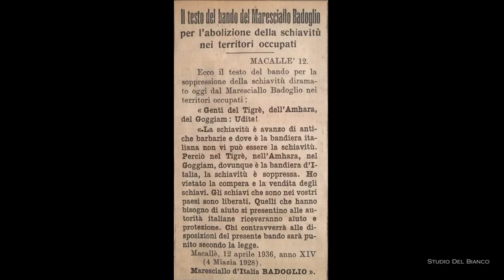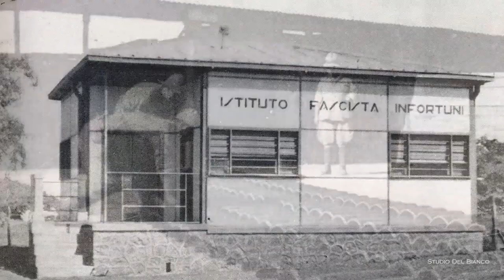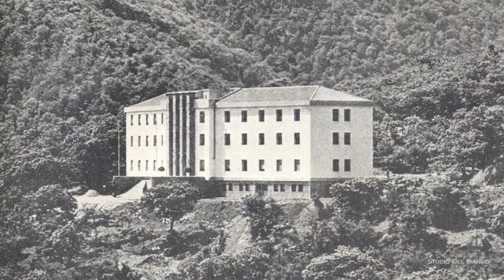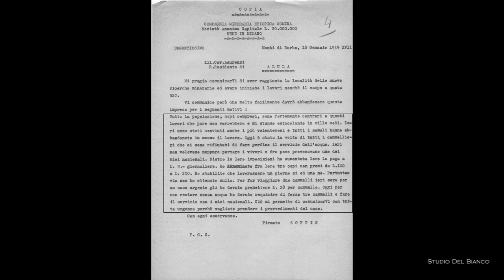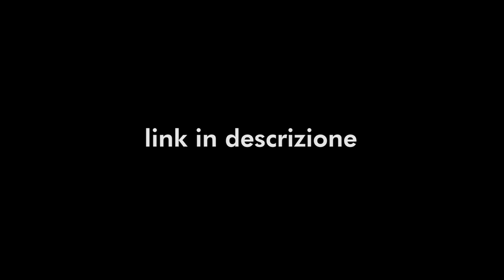Bugie coloniali. Intervista ad Alberto Alpozzi.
Intervista di Davide Rossi.